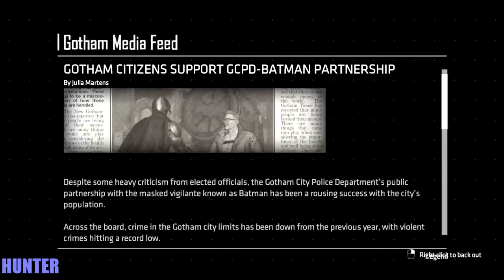BATMAN Telltale Season 2 - Gameplay Walkthrough Part 2 LET"S PLAY -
In this latest chapter, both Bruce Wayne and Batman will be forced into precarious new roles. The Riddler has returned to terrorize Gotham City, but his gruesome puzzles merely foreshadow an even greater crisis. With the arrival of a ruthless federal agent and the return of a still nascent Joker, Batman must navigate uneasy alliances while Bruce Wayne undertakes a perilous series of deceptions. Which of Batman's new allies will you choose to trust? And how deep into the darkness will you let Bruce descend?